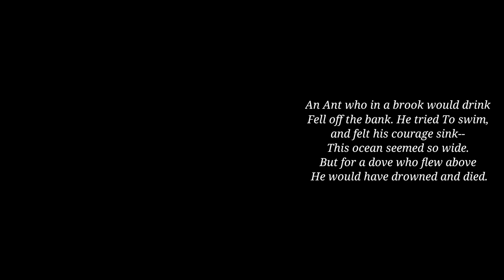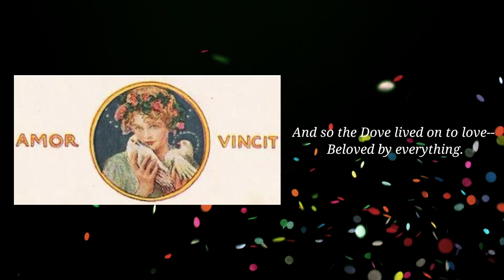The Dove and The Ant